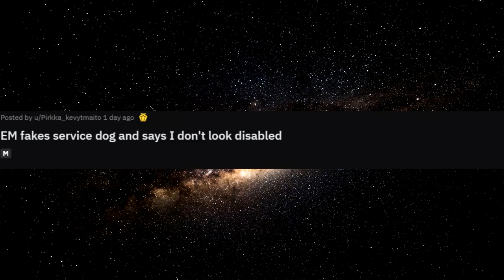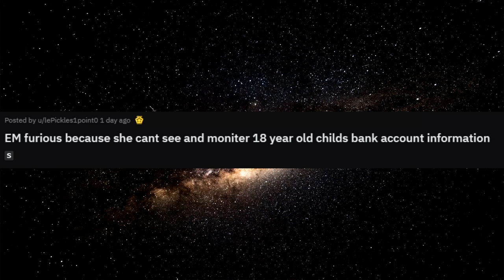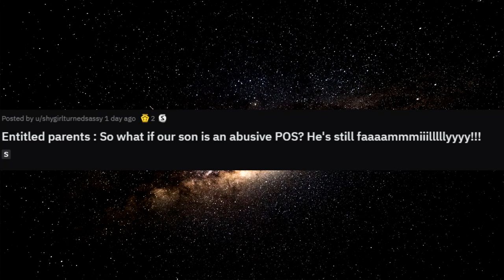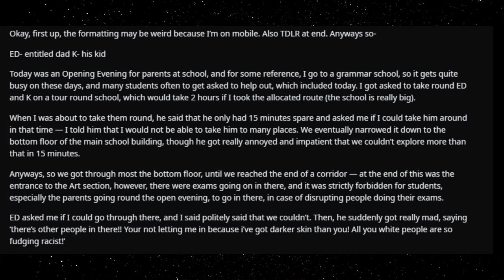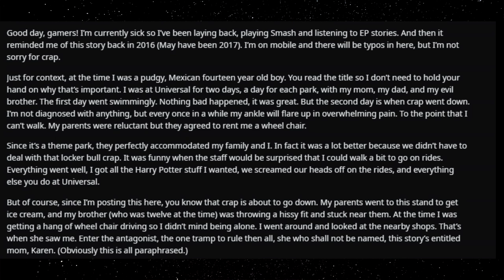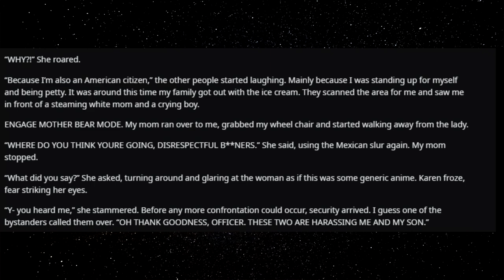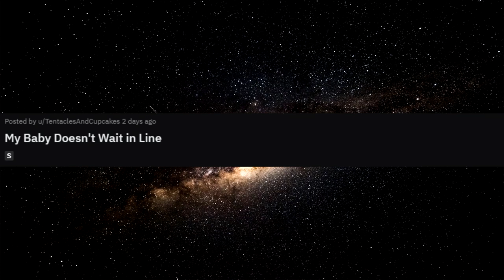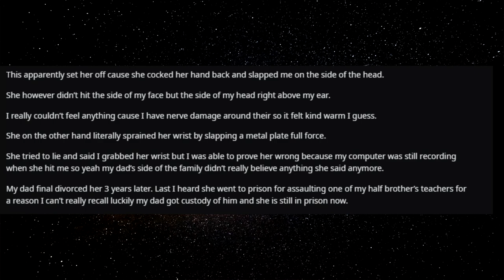r/EntitledParents | DON'T TOUCH ME YOU CREEP | Reddit Stories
Welcome back to your favorite Entitled Parents Channel out there!

If you love r/entitledparents stories from Reddit then you're gonna love all these top posts of all time. Tell me what your favourite funniest Reddit stories are down in the comments! rSlash EntitledParents stories have ridiculous Karens in the and I'm more than happy to expose them!

Listening to my entitled parents playlist is a great way to fall asleep! Be sure to save it to your favourite and listen to my rSlash entitledparents playlist any time.

I understand there are many rslash channels out there that read r/prorevenge and r/entitledparents from reddit, each and every channel is unique to me and I support all of them.

Notably, rSlash, Redditor, fresh, r/Bumfries, VoiceyHere, Storytime and Darkfluff. I love their content and they're the reason I started producing content!

Because most of you guys prefer Entitled Parents stories from Reddit, I tend to stick with just that. But will be Producing new content soon!!

I post comedic readings of Reddit posts and Reddit stories every day! Sometimes two uploads!